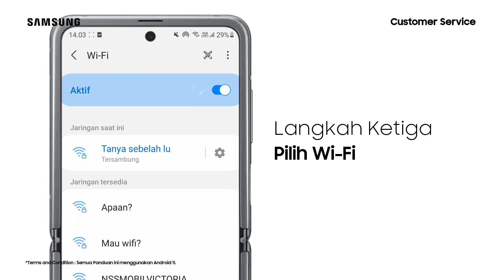Cara Menyimpan Kode QR Wifi Tersambung - Galaxy Z Flip3